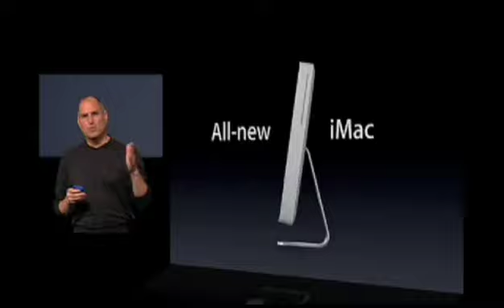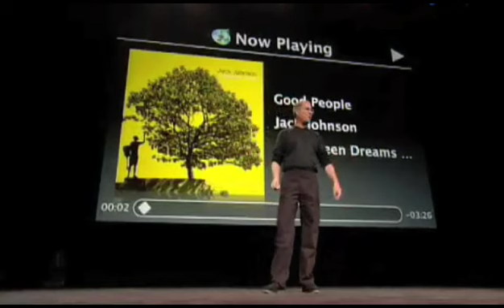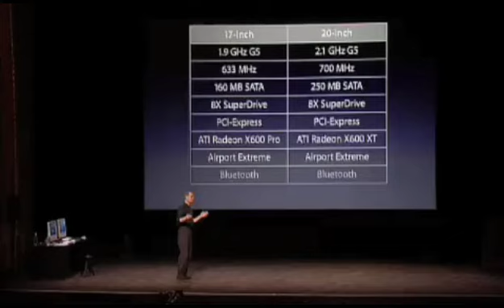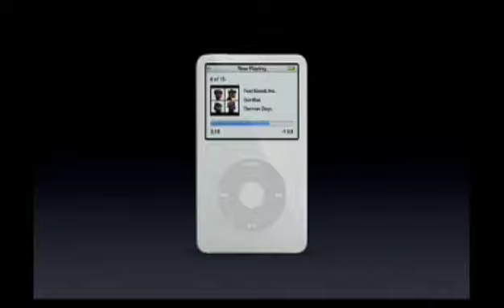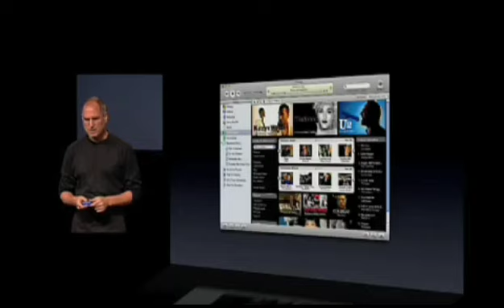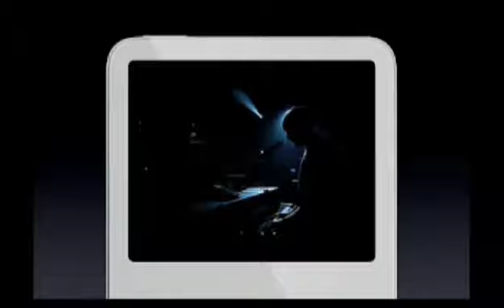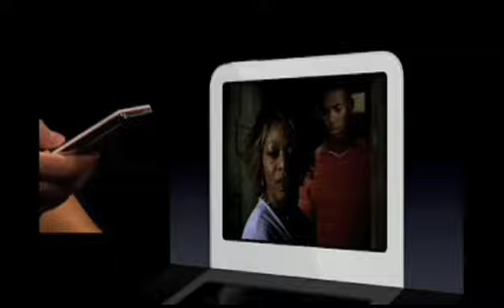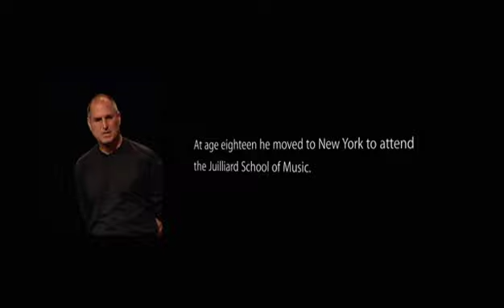Apple October 2005